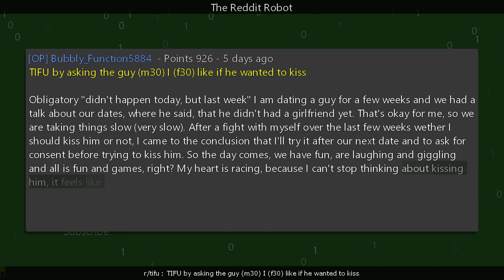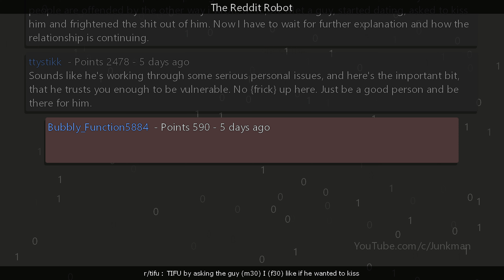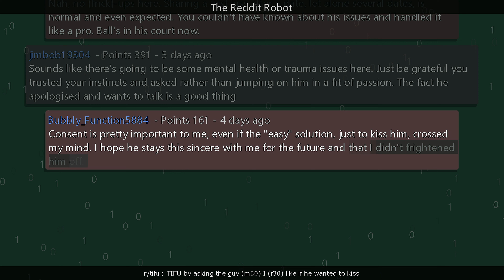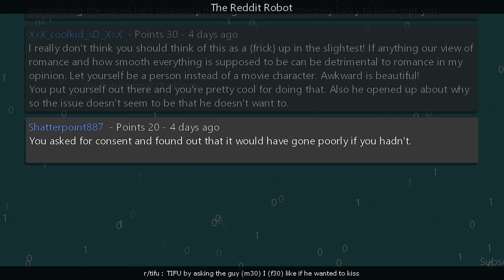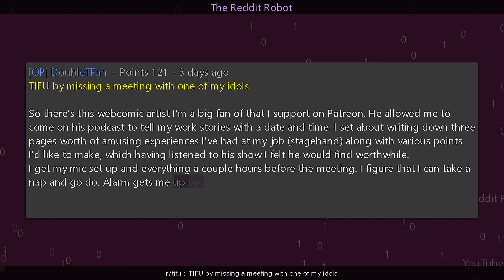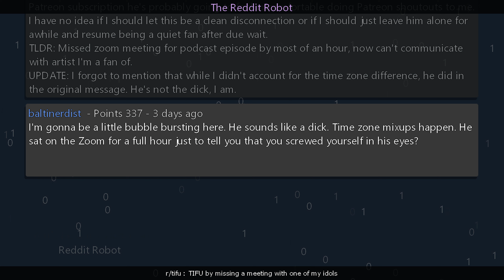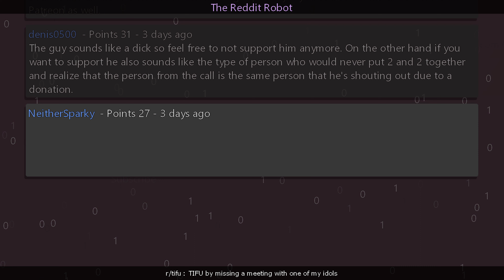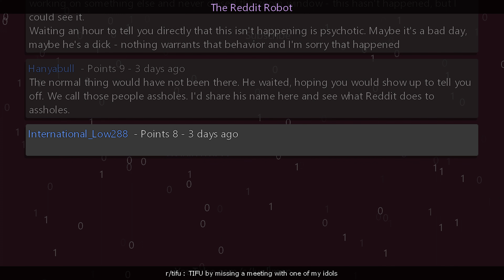r/tifu - TIFU by asking the guy (m30) I (f30) like if he wanted to kiss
Information
Creation Date: 12/19/2023 9:53:42 AM
Subreddit: r/tifu

Timestamps
00:00:00 TIFU by asking the guy (m30) I (f30) like if he wanted to kiss
00:05:56 TIFU by missing a meeting with one of my idols
00:11:21 Outro